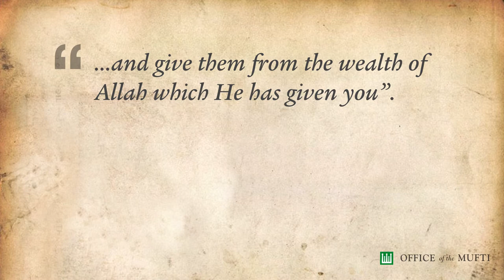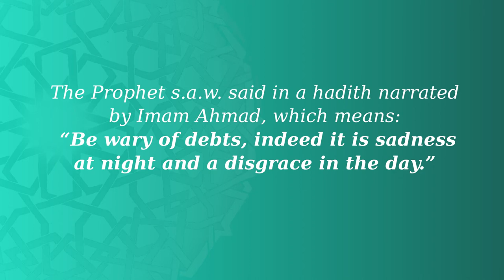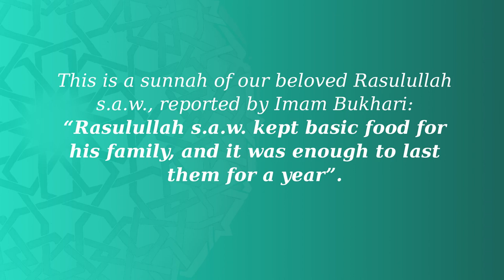Instilling A Responsible Attitude In Spending